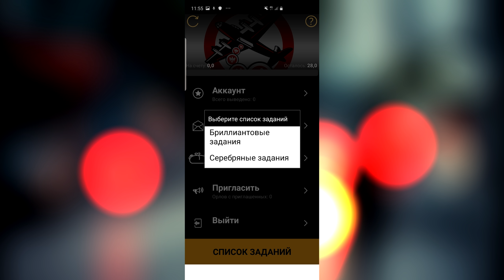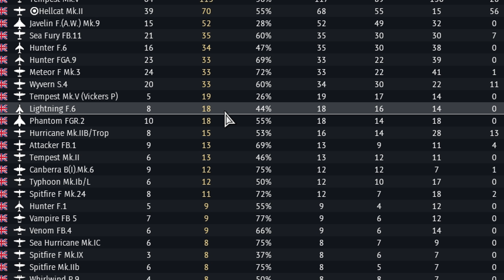Lightning F.6 НЕ СПАС НАЦИЮ в War Thunder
Введи мой код и сразу получи голду: 5zyww "

Поддержать автора

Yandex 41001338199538